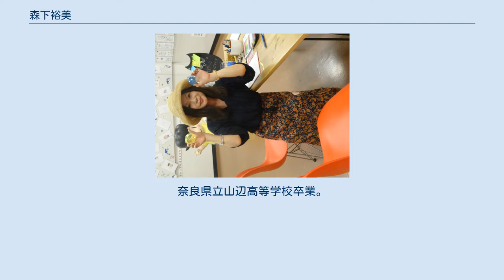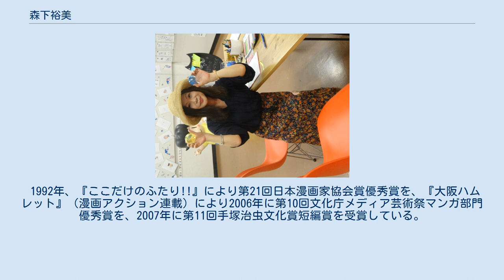森下裕美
森下 裕美（もりした ひろみ、1962年9月7日 - ）は、日本の女性漫画家。
奈良県出身。
奈良県立山辺高等学校卒業。
漫画家の山科けいすけは夫。
 1982年、「少年は青春を好きだった」で第36回フレッシュジャンプ賞佳作受賞（『週刊少年ジャンプ』（集英社）1982/05/24号に掲載・”森下ひろみ”名義）。
「英語教師」で第6回ヤングジャンプ青年漫画大賞準入選。
前後して、「少年」（『ガロ』4月号）でデビュー。
まもなく『週刊少年ジャンプ』（集英社）に「JUN」を連載（1982年33号より42号。森下ひろみ名義）。
その後は次第に4コマ漫画中心となる。
2005年執筆開始の『大阪ハムレット』は、久々のページ物のシリアス作品だが、絵柄をはじめギャグ風味も残している。
 ひさうちみちおに師事したわけではなく、ひさうちのところに遊びに来た時に一度少し仕事を手伝った程度である。
 代表作に『少年アシベ』（週刊ヤングジャンプ）、『ここだけのふたり!!』（まんがくらぶ）など。
『少年アシベ』はTVアニメ化もされた。
4コマ作品は3頭身のかわいらしいキャラクターが登場するほのぼのとした雰囲気の中にある種の世知辛さや、時に冷徹とも言える人間描写が差し挟まれるのが特徴である。
「顔はかわいいが心は黒い」「顔はブサイクで心も黒い」キャラクター設定を好み、「顔も心もかわいい」主役は影が薄くなっていったり、「顔はブサイクだが心はまとも」な脇役がたびたび悲惨な目に遭う展開も多い。
基本的には日常生活ものが多いが、夫・山科の作を連想させるようなぶっ飛んだナンセンスギャグも好み、近作『黒トカゲ』などはその傾向が強い。
 2002年より毎日新聞夕刊にて『ウチの場合は』を連載中。
全国紙での連載であるだけに、上記の突出嗜好は抑えめで比較的万人受けする内容となっている。
 1992年、『ここだけのふたり!!』により第21回日本漫画家協会賞優秀賞を、『大阪ハムレット』（漫画アクション連載）により2006年に第10回文化庁メディア芸術祭マンガ部門優秀賞を、2007年に第11回手塚治虫文化賞短編賞を受賞している。